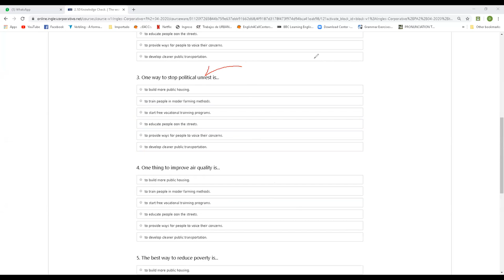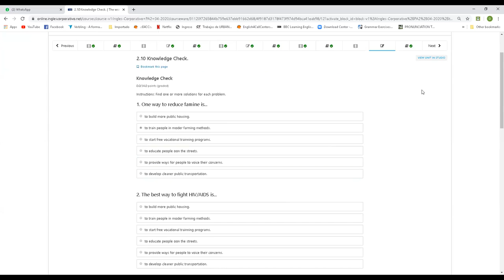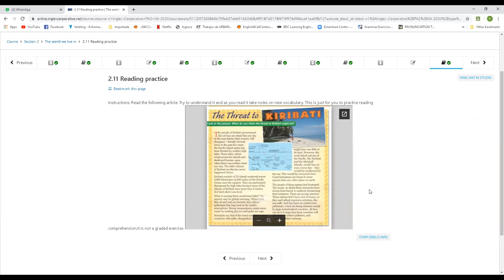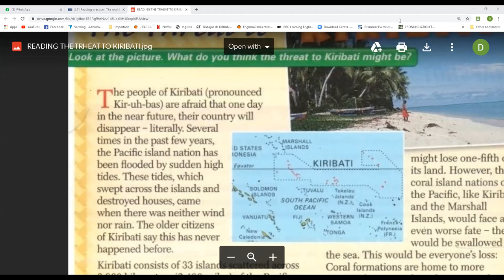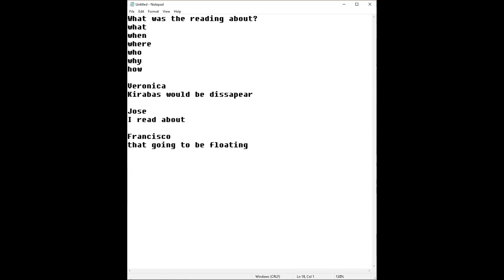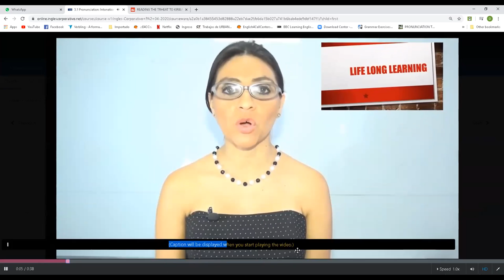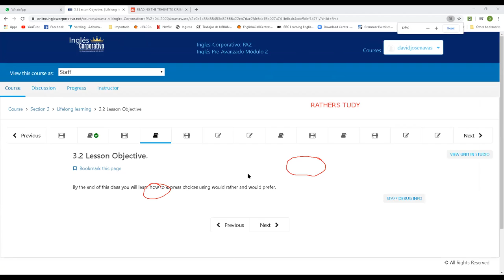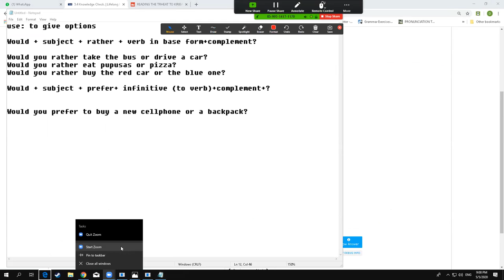Ingles Corporativo-MAY 5th